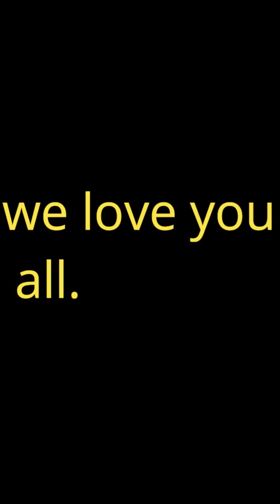she left her only child in the forest